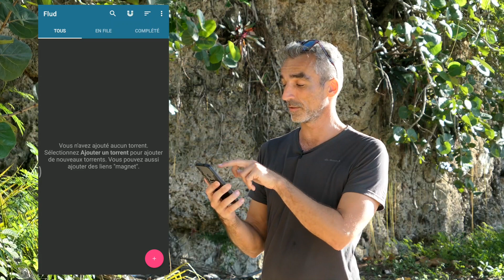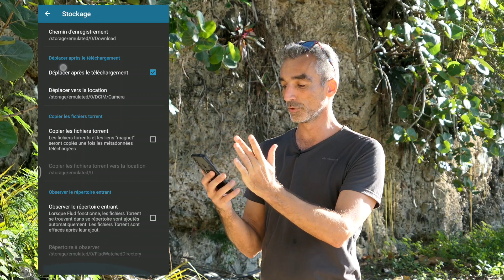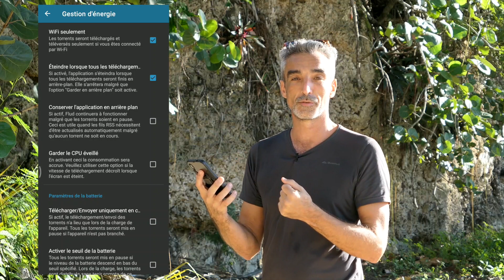TORRENT sur ton téléphone POSSIBLE ? Flud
Comment télécharger un fichier Torrent sur ton smartphone Android. Flud est un client BitTorrent simple et superbe pour Android. La puissance du protocole BitTorrent maintenant dans la paume de votre main.Partager des fichiers avec aisance à partir de votre téléphone et/ou tablette.

Mon appareil photo:
Mon ordinateur:

Mes micros:
Zoom H1n
RODE SmartLav+:
Rode SC3 Adaptateur pour Smartlav+